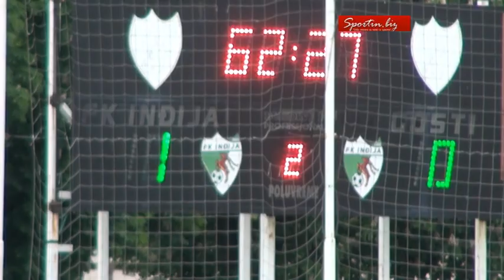SportIN TV Inđija Dinamo II poluvreme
Snimak utakmice 26.kola Prve lige Srbije odigrane u Inđiji. Inđija - Dinamo Vranje drugo poluvreme. Odigrane 7.maja 2017.godine.